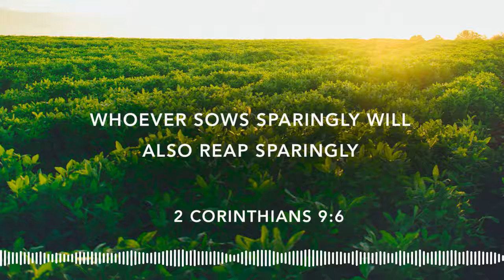2 Corinthians 9:6 - iDisciple Daily Verse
🔊 Check out iDisciple's Daily Verse with Alexa, on Spotify, Apple Podcast or Google Podcast!